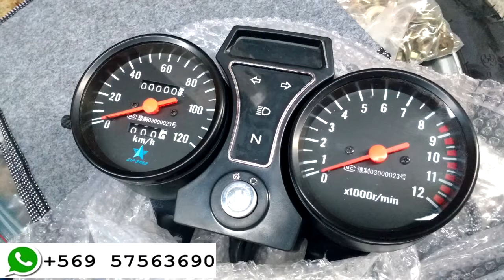Triciclo 49cc bencina 4 tiempos /// VIDEO AÑO 2018 CB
Hola!
"Así venían los triciclos bencineros"
Video del año 2018

Saludos
Cristian